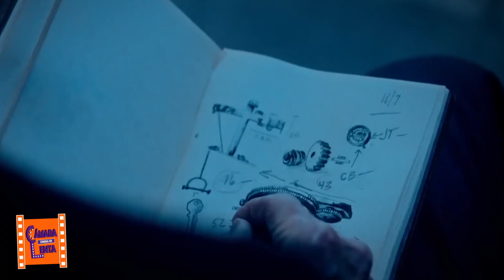EL JUEGO CONTINÚA: "SAW 11" YA TIENE FECHA DE ESTRENO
Bienvenidos a Cinema en Cámara Lenta 🤗
El día de hoy les comparto la fecha de estreno y todo lo que se sabe de "SAW XI" 🍿🍿

No me pertenece ninguna imagen y música usada en este video.